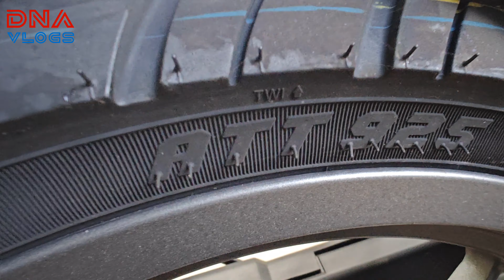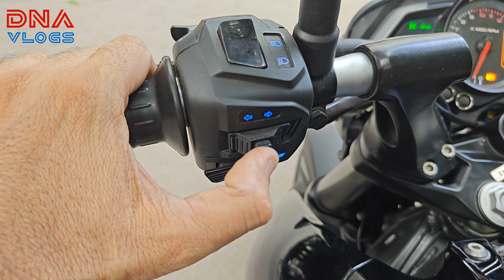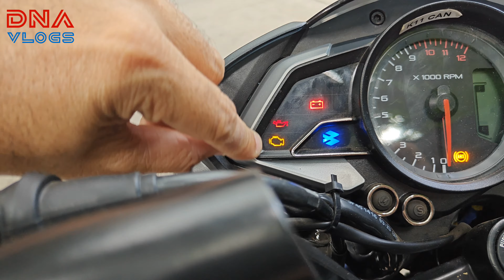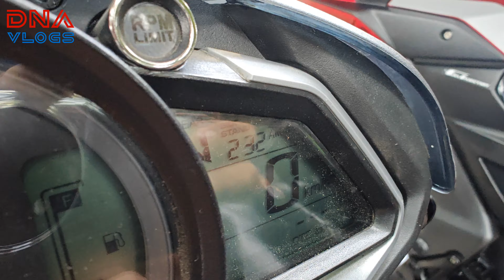2023 Bajaj Pulsar NS 160 e20 | New Features & Colors | Exhaust Note | Sai Service | DNA VLOGS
A Detailed Review on the 2023 Bajaj Pulsar NS 160. New Colors, New Features.

1.
(All LED Fog Lamps, Lights, Headlights etc)
~Please note: any purchases you make from the listed products, Amazon pays me a certain small percentage, which would be a reward for me for my efforts. Amazon does not charge you anything for it.

2. Polytron - One of the Best Additives (Reviews already on my channel)
Minimum purchase, I think is above 1000.

for a Small Discount as a Courtesy
(Valid on Specific Products)

(Dont forget to give my reference)
Bike Courtesy & Special Thanks to Sai Service  Bajaj , Wakdewadi, Pune (Planet Bajaj)
- For Latest on road price and Purchasing Any Bajaj Vehicles, you can Contact Mr. Pratik 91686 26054

VLogging Details
Video and Photo Shooting Equipment's:

Editing Softwares:
VN (on Android phone)